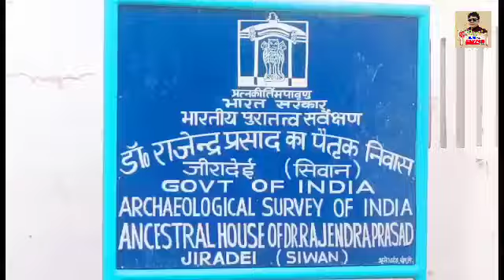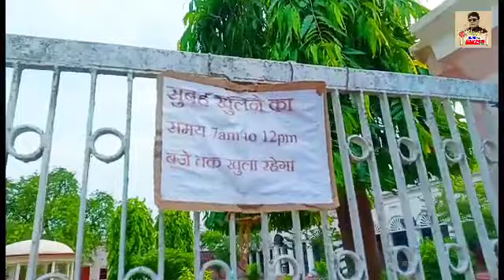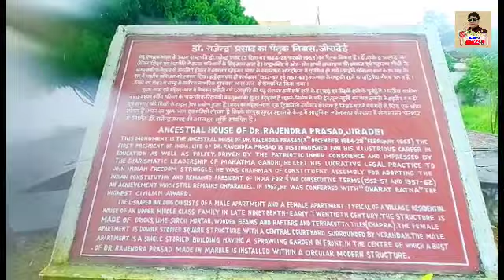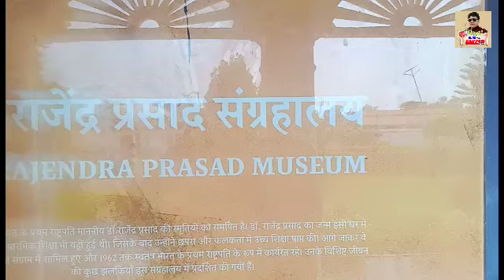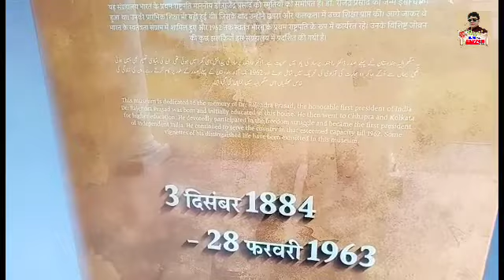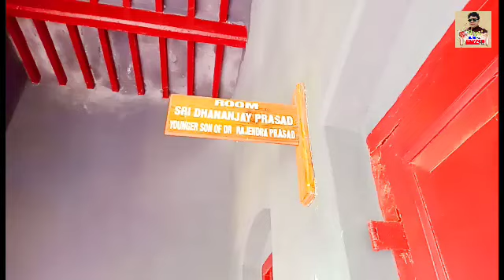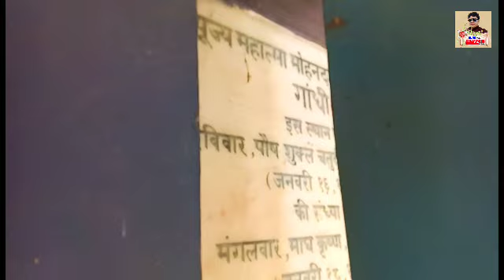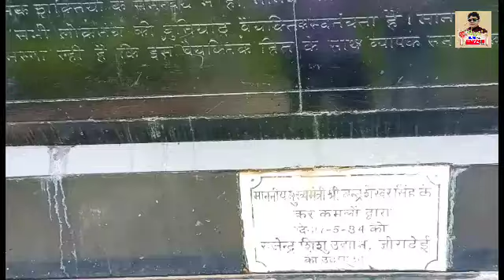आजाद भारत के प्रथम राष्ट्रपति का यही जन्म हुआ था जीरादेई सिवान बिहार !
भारत के प्रथम राष्ट्रपति डॉ राजेंद्र प्रसाद# इसी घर में जन्म हुआ था यहां एक रात के लिए महात्मा गांधी जी भी आए हुए थे गांधी जी को देखने के लिए लोगों की काफी भीड़ लगी हुई थी जीस सोफे पर महात्मा गांधी# बैठे थे अद्भुत सोफा है

Here is the Biography of Dr  Rajendra Prasad- डॉ। राजेंद्र प्रसाद की जीवनी |
He was born on 3 December 1884. He was the first President of India. He was an Indian political leader, and lawyer by training, Prasad joined the Indian National Congress during the Indian Independence Movement and became a major leader from the region of Bihar.
When India became a republic in 1950, Prasad was elected its first president by the Constituent Assembly.
He died on 28 February 1963. Rajendra Smriti Sangrahalaya in Patna is dedicated to him.